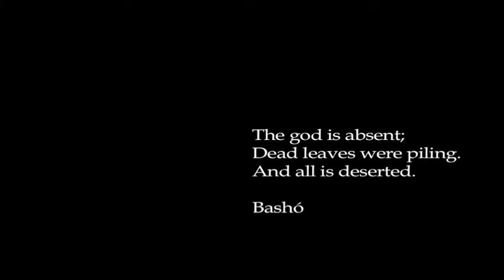The absence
experimental short from eictv